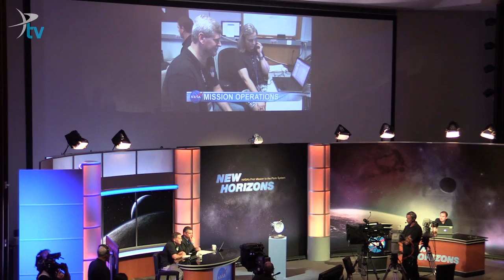The Planetary Society at the Pluto Encounter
The Planetary Society headed out to the Applied Physics Lab in Maryland for the historic Pluto encounter. Emily Lakdawalla and Bill Nye met the New Horizons team with congratulations and smiles!

Starring Bill Nye The Science Guy​ and Emily Lakdawalla​
Video by Merc Boyan, Additional Footage from NASA